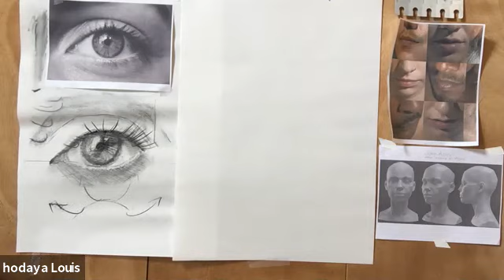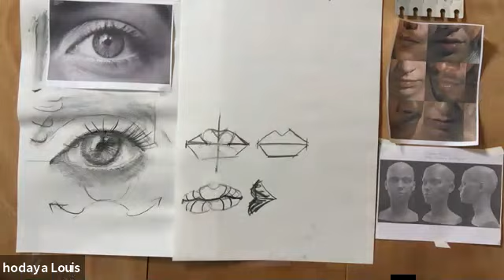Portrait Drawing Class With Hodaya Louis Class 2: techniques - Eyes, lips: shading & highlighting.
An in-depth look at portrait drawing, including key proportions, line quality, shading techniques, and capturing the eyes. Classes will include demos and drawing time, with option of feedback and class critique. Questions are encouraged. Class is aimed for adults - beginners and current artists.

What’s needed:
White drawing Paper size 8” by 10” or bigger. Printer paper letter size for draft, or any sketch pad.
Graphite pencils (HB, 2B, optional softer pencils such as 6B)
Eraser, sharpener

Optional:
Ruler
Pocket mirror

Presenter: multidisciplinary artist currently living and working in Katonah NY, Hodaya Louis (B. 1981, Israel) is influenced by her Orthodox upbringing, multi-cultural background, and training in fashion design. Her work explores the female narrative and its abstraction, seeking an emotive response to color and movement. Awarded "Distinguished artist of Israel",  Louis exhibited at The Wausau Museum of Contemporary Art and Society Of Illustrators Museum in NYC. Her art was selected for the Garment District Banners and has been commissioned for the Tribeca Featured Film “Egg” (2018), as well as numerous commercial projects and private collections. She has also been featured in Architectural Digest, Insider, W Magazine, and Brides Magazine.